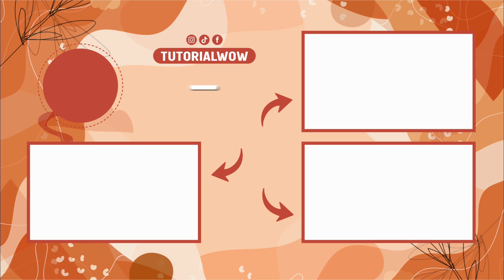INFO TERKINI KASUR IN THE BOX SETELAH 6 TAHUN PEMAKAIAN dan GA PERNAH DIBERSIHKAN SAMA SEKALI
Terimakasih sudah nonton. Hope you enjoyed the video!

Tutorial, Tutorial Wow, how to, tips and trick, lifehack, unique, unik, keren, inspiration, education, lifestyle, wow, bagaimana cara, unboxing,